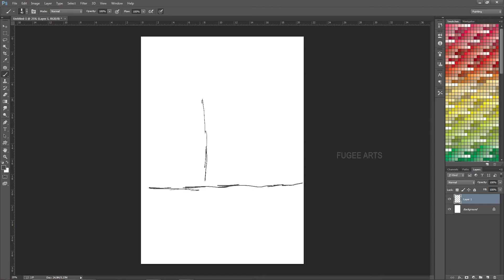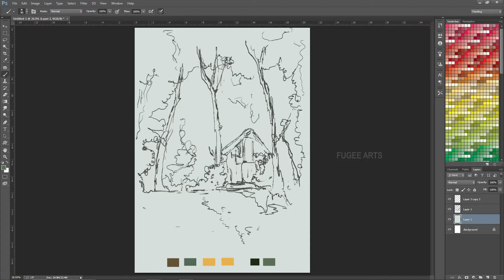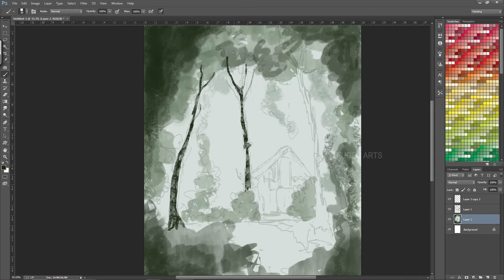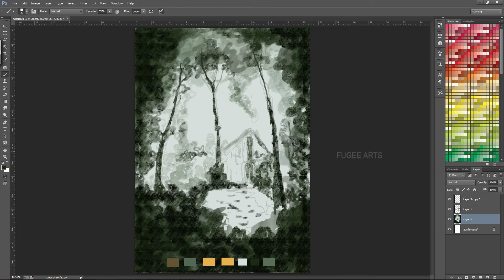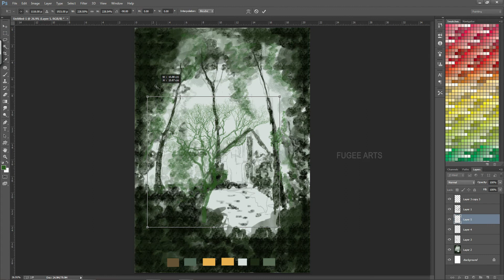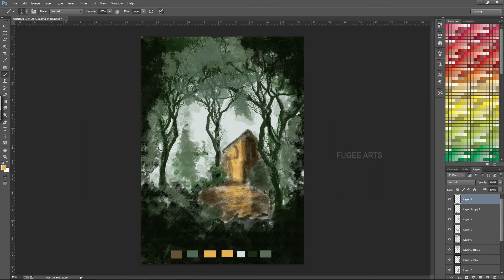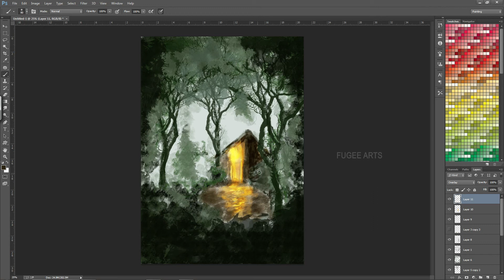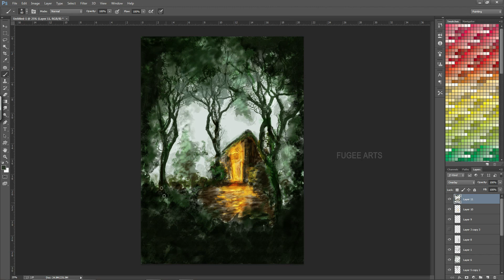ചുരുളി Movie Poster Making in Photoshop I Digital Painting I CHURULI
Churuli Movie Art Poster Making Tutorial
Using Software: Adobe Photoshop